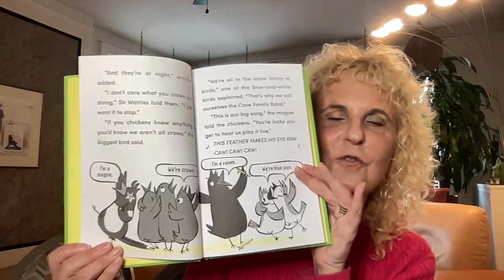"The Great Mathemachicken: Sing High, Sing Crow" - A Funny Chapter Book About Math!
Nancy Krulik talks about "The Mathemachicken: Sing High, Sing Crow"" on this edition of "The Kids' Bookshelf." The stories in the Mathemachicken series explain how math is all around us. Krulik talks about the inspiration for the book, reads a sample, and talks about how humor helps children read and learn. Also, she explains why she includes humor for the adults reading to their children. She recommends this book for teachers. It helps kids learn about math while enjoying a funny story.

Nancy Krulik is an international bestselling author of more than two hundred books for children. Her book series include “Katie Kazoo, Switcheroo,” “George Brown, Class Clown,” “Magic Bone,” “Princes Pulverizer; and “Ms. Frogbottom’s Field Trips.” She joins us to talk about the latest in her Great Mathemachicken series, “The Great Mathemachicken: Sing High, Sing Crow.”

Here is a link to purchase a copy of "The Mathemachicken: Sing High, Sing Crow""

If you are looking for books for Young Adults (YA) and older readers, please check out my "Some Books Considered" channel.